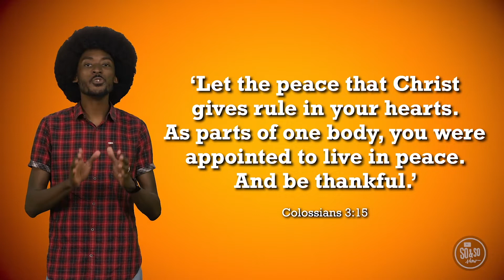Explorers & Pioneers | 11th April 2021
Kids Tribes // Explorers & Pioneers (PRIMARY SCHOOL)

Reconnect: Build the bridge
Week 2